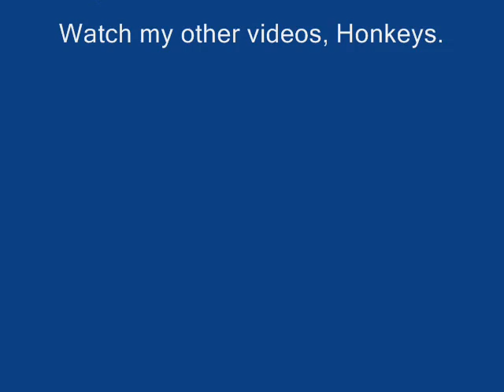Corporation Ska band - The Young And The Arrested (MADE BY MS PAINT)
made from ms paint. philthy animated video. corporation ska band.